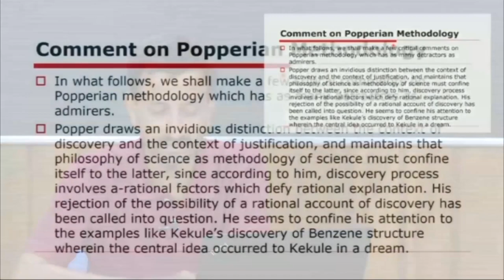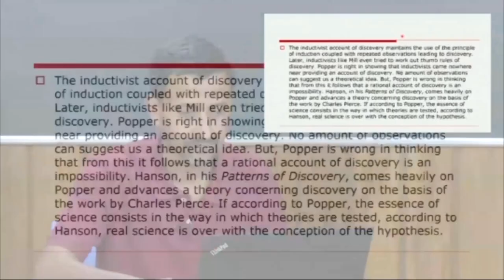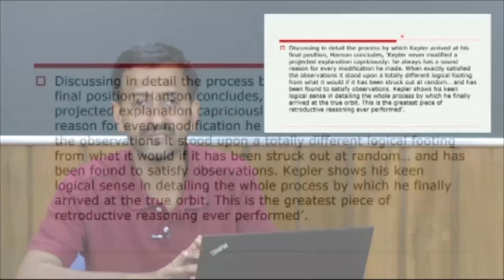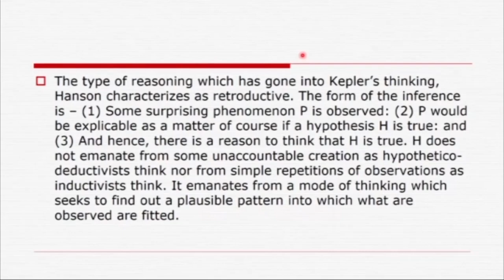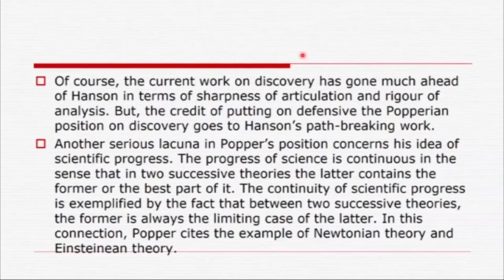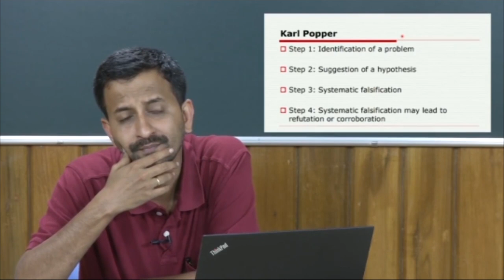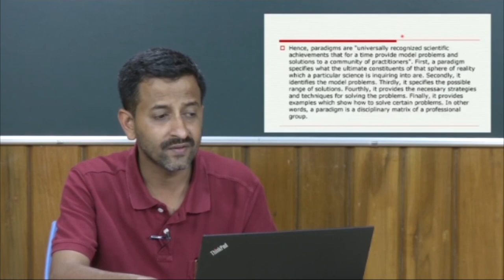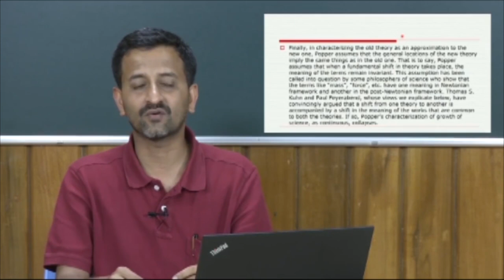Karl Popper II